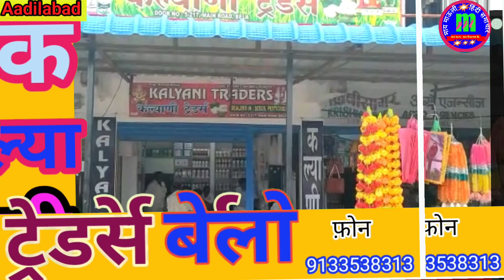rojgar Yojana ke majdur ahi pareshan.30)09/22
30/9/2022 मजदूर हो गए हैं वेतन के लिए मजबूर, बेला मंडल के छपराला गांव की कहानी,, पूरा साल बीत गया लेकिन रोजगार हमी पदकम के तहत जो मजदूरों ने काम किया उनका वेतन अब तक इन मजदूरों के खाते में नहीं पहुंचा ऑफिसर ओं से इसका सवाल पूछा गया तो वह कह रहे हैं कि डीबीटी याने डायरेक्ट बेनिफिशियल ट्रांसपोर्ट किया जा रहा है और कह रहे हैं कि इन मजदूरों के अकाउंट ठीक नहीं है